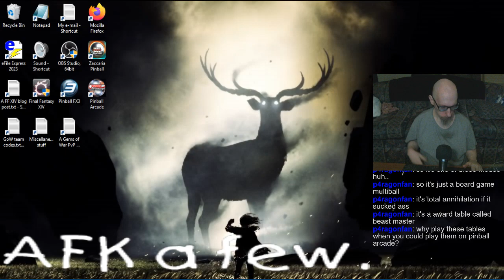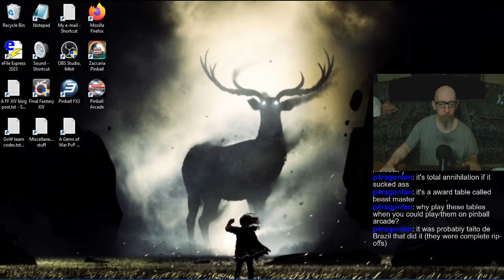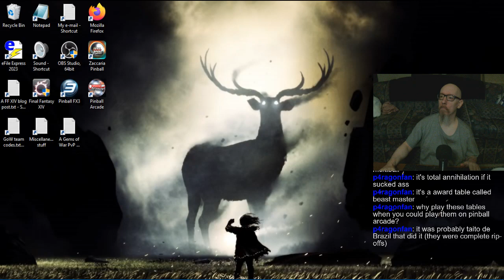Joe's Pinball Stream, 9/10/2024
0:00 - Dreamin'/nightmarin, and controller issues (A real long one *sigh*)
11:32 - FX3 Matchups
59:21 - Tourneys
2:13:11 - Random Tables
3:37:31 - Pinball Arcade
4:41:50 - Callin' it off!